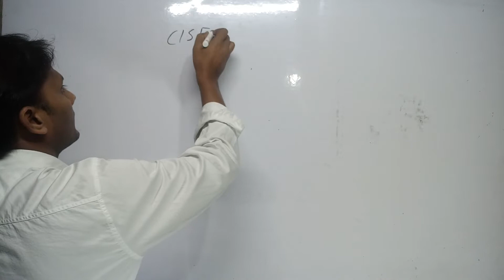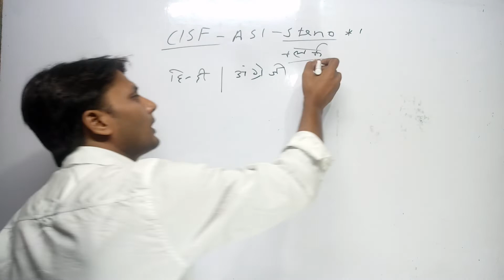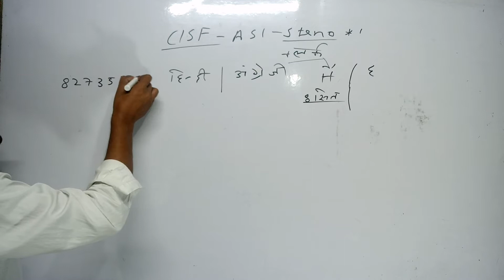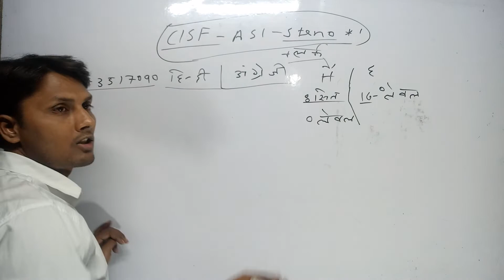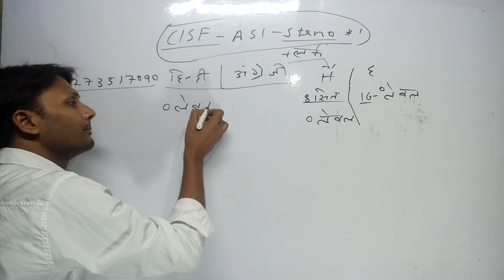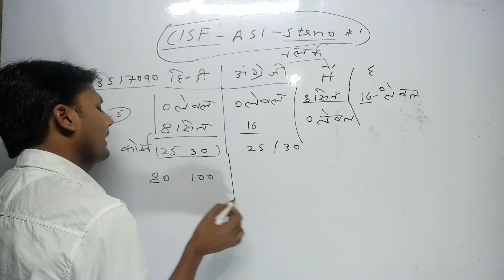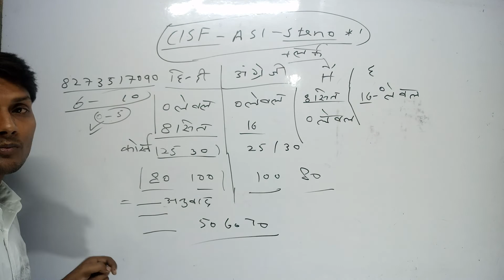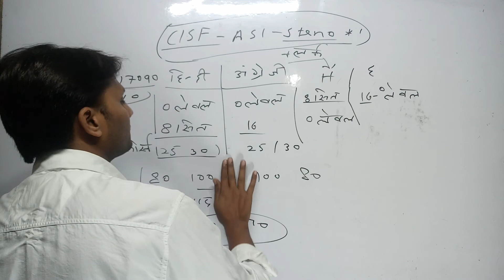cisf asi steno clerk new batch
भारत में केन्द्र और राज्यों के विभागों  में सबसे जल्दी मिलने वाली सरकारी  नौकरी क्लर्क और स्टेनो की है जोकि हर महीने किसी न किसी विभाग में निकलती रहती हैं और ये शॉर्टहैण्ट टाइपिंग सीखने  से मिलत हैं
 आप खुद सरकारी रिजल्ट और जॉब अलर्ट साइट पर देख सकते हैं कौन सी  पोस्ट हर साल सबसे ज्यादा आ रही है हर विभाग और क्लर्क पोस्ट तो ऐसी जो कि हर महीने आती ही रहती है
80wpm hindi shorthand dictation
जैसा कि आप देख रहे हैं 1 सितंबर से जीरो लेवल से शॉर्टहैंड का  बैच लाइव लग  रहा है पर उसमें सभी विद्यार्थियों को समस्या आ रही है कि क्लियर नहीं दिख रहा है तो वह टेक्निकल प्रॉब्लम थी आज ठीक करी गई हैअगर आज सही आता है तो तो ठीक अन्यथा सभी क्लास रिकॉर्ड करके दी जाएंगी आगे भी सभी बैच टाइपिंग क्लास या शॉर्टहैण्ड क्लास सभी रिकॉर्ड करके ही रोजाना दी जाएंगी
और जो आप अभ्यास करेंगे जो शब्द बनाएंगे उनको व्हाट्सएप 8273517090 पर भेज देंगे आप
और अगर कुछ समझ में नहीं आ रहा है कुछ पूछना है तो आप इसी नंबर पर शाम 7:00 बजे से 9:00 बजे तक  जानकारी कर  सकते हैं

Shorthand class

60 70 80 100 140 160 शब्द प्रति मिनट IB CBI income tax sales tax all state police Delhi Police DM office SDM office Railway SSC हर किसी राज्य के अधीनस्थ सेवा चयन आयोग हर किसी राज्य के हाई कोर्ट लोकसभा राज्यसभा हर राज्य के विधानसभा विद्युत विभाग व अन्य
 केंद्र और राज्य के सभी विभागों में रिपोर्टर अपर निजी सचिव निजी सहायक स्टेनो क्लर्क ऑपरेटर समीक्षा अधिकारी सहायक समीक्षा अधिकारी पदों के लिए शार्टहैंड टाइपिंग जल्दी और समय पर सरल माध्यम से सिखाई जाती है
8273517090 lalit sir